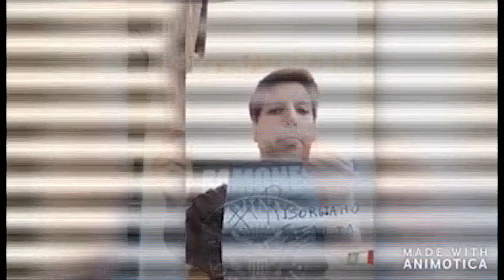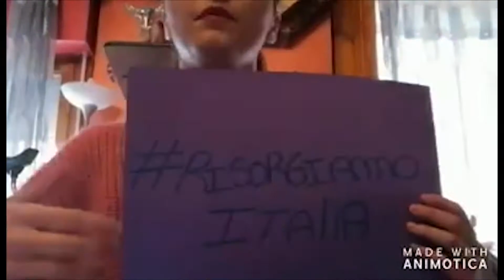INSEGNE E LUCI ACCESE PER PROTESTA, VOGLIAMO RIAPRIRE